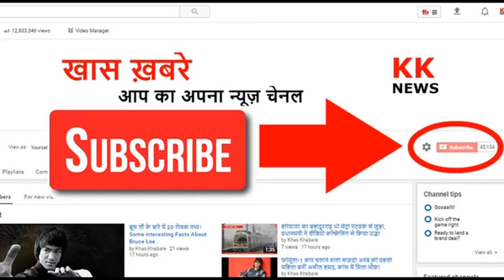जानिए सभी भारतीयों के बैंक खाते में 15 लाख रुपये कब आएंगे, मोदी के वादे की सच्चाई आई सामने